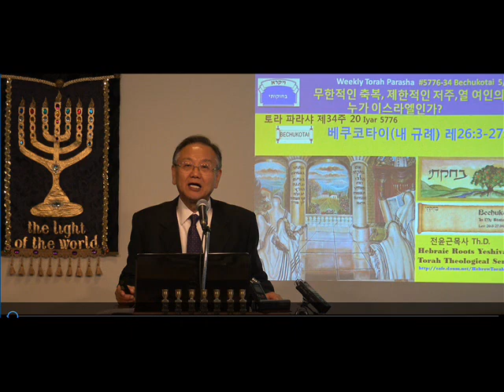5776-34 Bechukatai(내 규례)무한적인 축복과 제한적인 저주,성경적 이스라엘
오늘 우리가 공부하는 베쿠코타이는
축복과 저주의 원칙을 다루고 있기에 결국 그것은
언약과 율법의 분별을 통해서 이해해야만 된다
사도바울은 갈라디아서 3장에서 율법 책이라는 구체적인 단어를 사용하였다.그러므로 문맥은 언약과 율법이다
그는 야하웨 하나님과 맺은 언약 책과
황금송아지 숭배의 산물로 더하여진 율법 책을 비교하고있다
그러나 대부분의 해석은 기록된 토라와
오랄 토라(구전)과의 비교로 보고있지만 그렇지 않다
율법 아래있는 자는 저주 아래 있는자이고
언약 아래 있는 자는 축복 아래 있는자이다

갈3:10.무릇 율법 행위에 속한 자들은 저주 아래에 있나니 기록된 바 누구든지 율법 책에 기록된 대로 모든 일을 항상 행하지 아니하는 자는 저주 아래에 있는 자라 하였음이라11.또 하나님 앞에서 아무도 율법으로 말미암아 의롭게 되지 못할 것이 분명하니 이는 의인은 믿음(언약)으로 살리라 하였음이라
12.율법은 믿음에서 난 것이 아니니 율법을 행하는 자는 그 가운데서 살리라 하였느니라

갈3:13.그리스도께서 우리를 위하여 저주를 받은 바 되사 율법의 저주에서 우리를 속량하셨으니 기록된 바 나무에 달린 자마다 저주 아래에 있는 자라 하였음이라
갈3:14.이는 그리스도 예수 안에서 아브라함의 복이 이방인에게 미치게 하고 또 우리로 하여금 믿음으로 말미암아 성령의 약속을 받게 하려 함이라
결국 말키제덱이신 예슈아께서 우리들로 하여금 말키쩨덱 언약인 창12장의 오리지날 언약으로 돌아갈 수 있도록 창15장의 죽음의 형벌을 치루심으로 아브라함의 복을 받게 하셨다